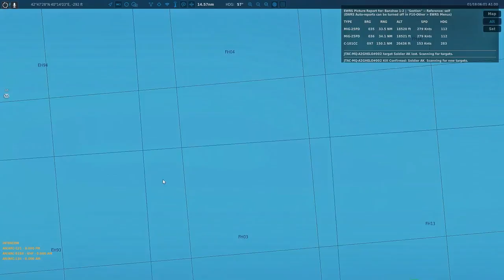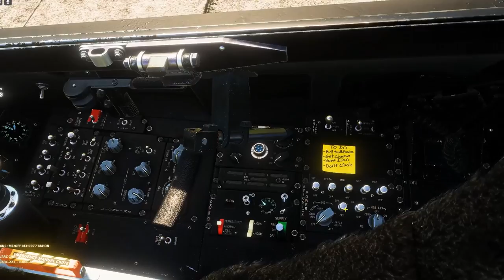DCS FUNNY MOMENTS 5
funny moments five ft. tom hanks. episode 4 "the plane crash" the movie
This one was a lot of fun to put together, tried some new things
with how I put these videos together. Thought some things we're
pretty cool in concept, but I'm not sure how they came out in
practice. I settled on this, but I'd still like to hear some feedback,
one of the main things was the transitions; to much blur? or to
little lmao.

I'm still looking to move into another than DCS, not to replace
these videos, but maybe another video type. I'm still figuring it
out. Please checkout my Discord and chat with us! maybe we'd
figure out what to play other than DCS lmao. A lot of the stuff
that goes on in the Discord is pretty entertaining so give us a
stop and say hi.

Thank you for the immense feedback and general comments
on my other videos! everything means so much. I appreciate
everyone and everything. We've also grown so much since the
first video! Thank you for all the support, and I hope to continue
this journey with all of you!
This is 5 out of like, a certain number?